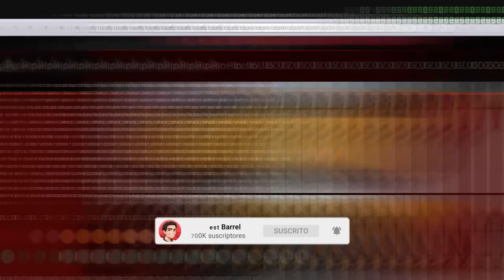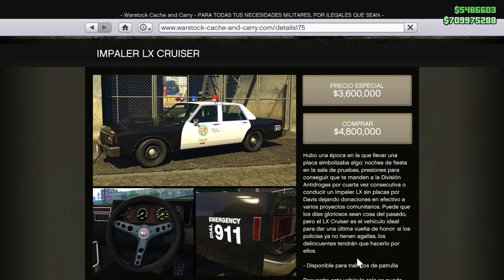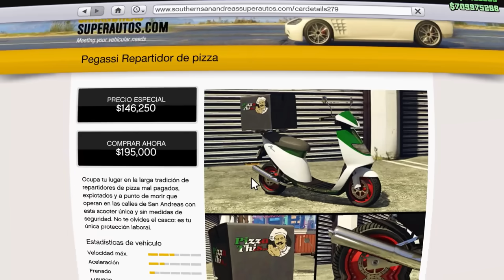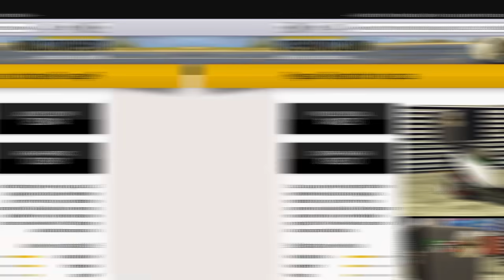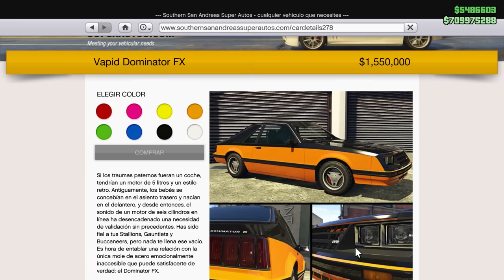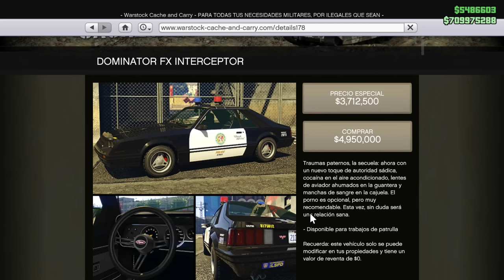COMPRE TODOS los COCHES OCULTOS del DLC Fianzas "Bottom Dollar'' ¿Valen LA PENA? | GTA Online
🔵¡Unete al DISCORD del canal!